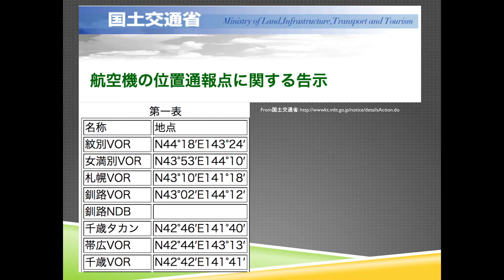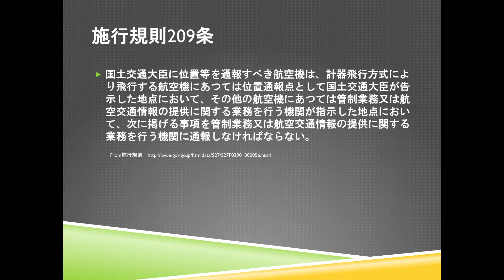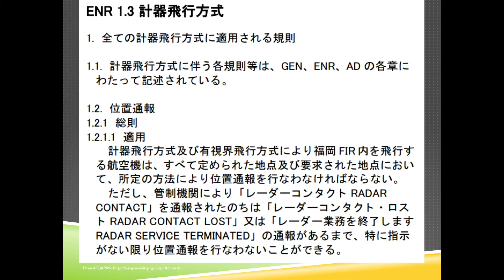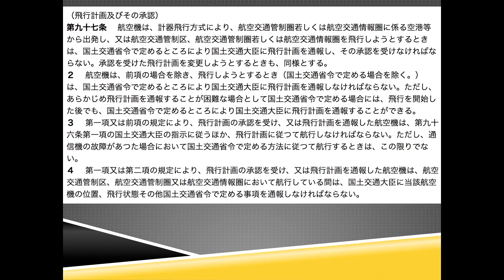義務位置通報点